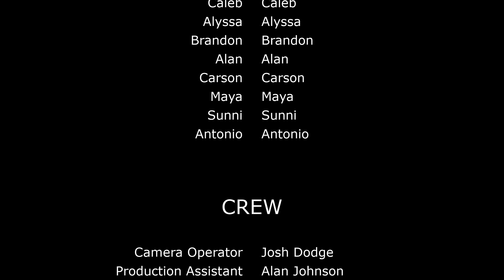Impossible Year Piano Cover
A perfect song for 2020. Happy New Year!

Special thanks to Sunni Linville for helping out. She recently made a short film that I helped out with which you can check out